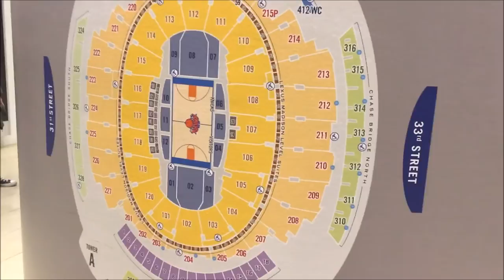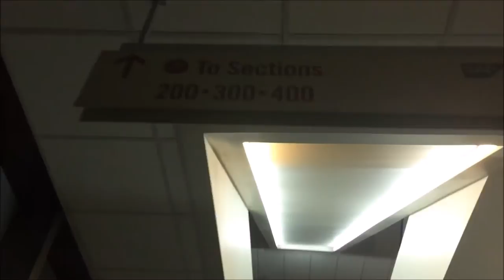NEW YORK KNICKS OVERTIME!! AT MADISON SQUARE GARDEN!!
USA VLOG 2016!! 21 Amazing Daily Vlogs of my trip to America this is DAY 8!
ITS BEEN A MASSIVE WEEK! New York Knicks vs Charalotte Hornets! Game goes to Overtime!! And I get a haircut and a shave from a NYC barber! :)

●  15+ LIKES would be Awesome!! - Please drill the like button.

▼ Previous Vid --

Or even any video ideas I'm always up for anything :)

●Let me know you read the descriptions by commenting